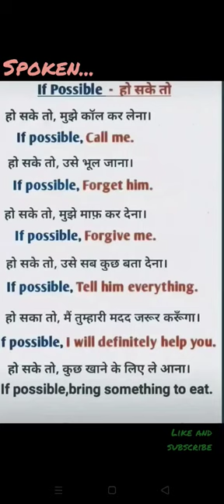daily english speaking practice#spoken short video#daily use English sentence#viralshort